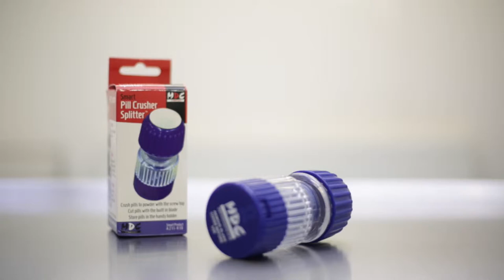MDC Pill Crusher Splitter™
How to store, cut and crush pills and tablets in this handy multi purpose medication container.

Videography by Dan Botterill - Isola Media
Music composed by Jahzzar